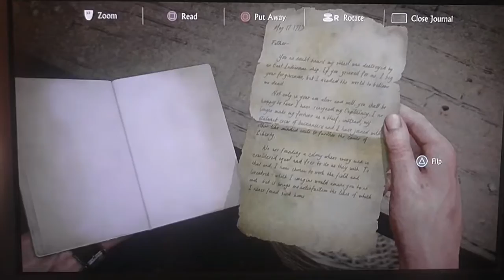Let's Play Uncharted 4: (A Thief's End) (PS4) (Part 18) - pirate stuff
PS4

Thanks AH (: